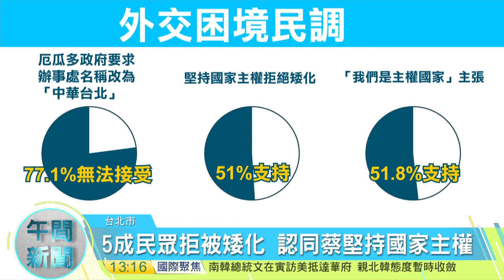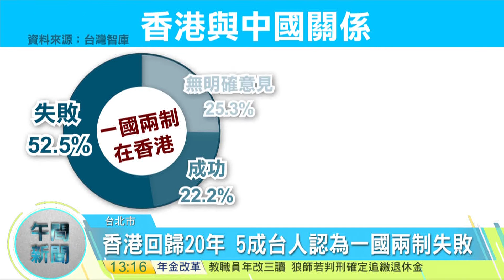20170630寰宇整點新聞》香港回歸20年調查 6成台人對港未來悲觀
蔡政府的外交政策，受到中國大陸頻頻打壓限制，先是巴拿馬斷交，接著台灣駐厄瓜多等五國辦事處被要求改名，針對台灣外交處境，台灣智庫展開民調，有五成的民眾拒絕國家主權被矮化。另外香港回歸大陸20週年，對於陸方承諾的一國兩制，調查中也有五成的台灣人覺得，香港一國兩制是失敗的，對香港未來表示憂慮。